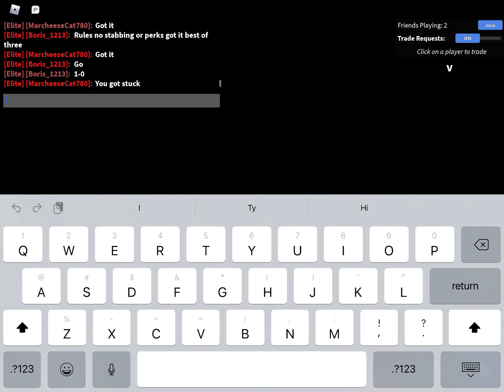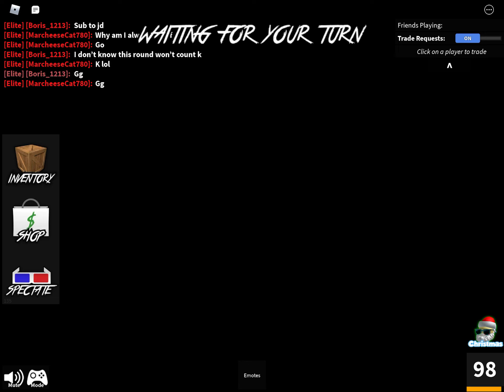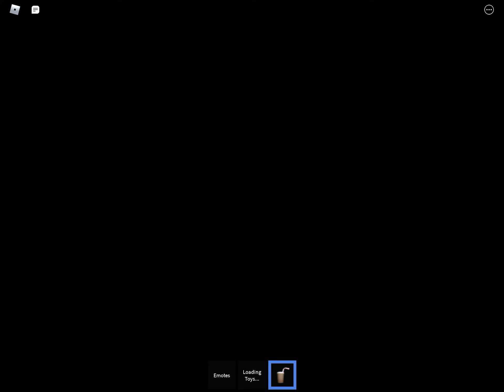1v1ing a fan